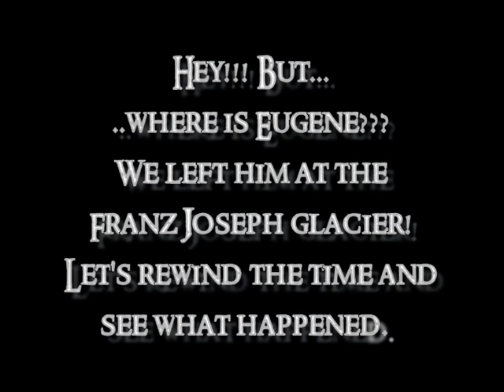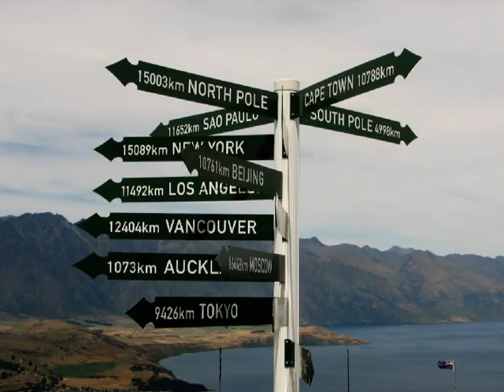The Quest of The Rings - Episode II (Year 2009)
Video blog about my vacation in New Zealand (Year 2009)